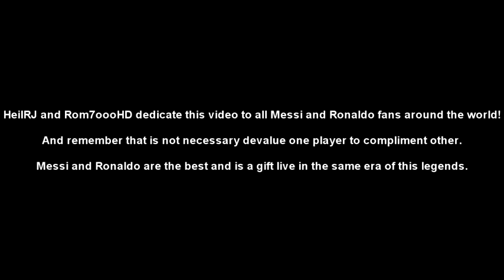Lionel Messi vs Cristiano Ronaldo 2012 2013 ● HeilRJ & Rom7ooo HD